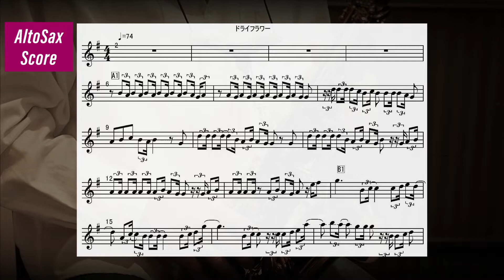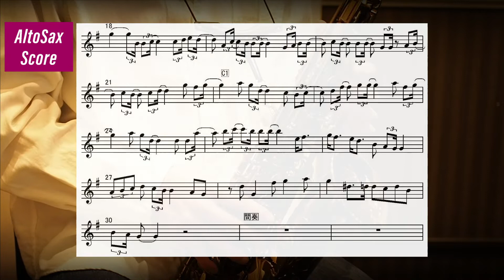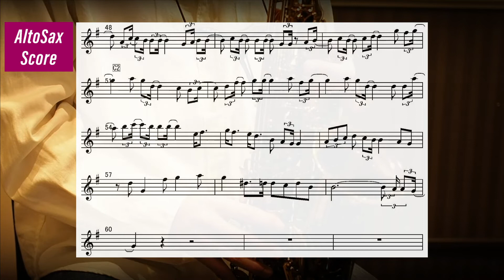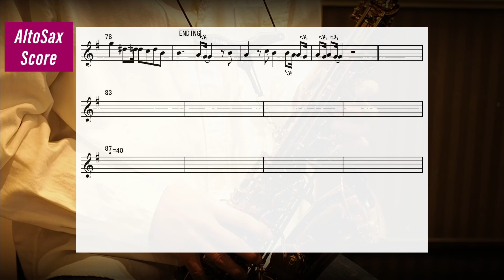【AltoSax楽譜＆オケ】ドライフラワー / 優里 ‹Key= G（#1）›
「ドライフラワー」のアルトサックス用（E♭）の楽譜とオケです。
AltoSax Key = G（#1）
【原曲】
ドライフラワー / 優里
作詞・作曲：優里

（楽譜について）
曲中の調号（＃♭♮）は調号のついた音以降の
同一小節内の同音にだけ適用されます。